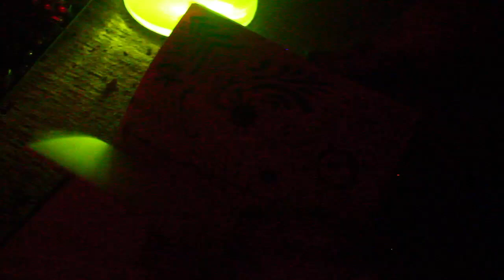the synthesist rough cut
This video is about the synthesist title